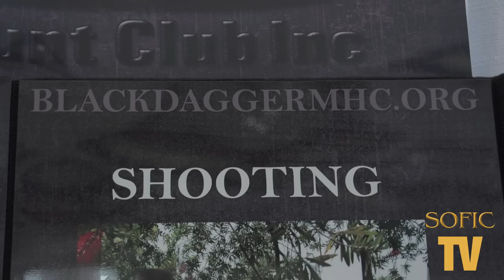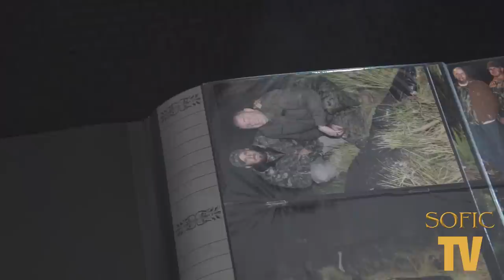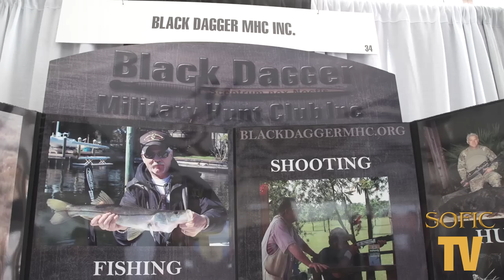Black Dagger at 2015 SOFIC on SOFIC TV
Ryan from Black Dagger gives us an inspiring interview about this unique non-profit company in Tampa, Florida.

Black Dagger Military Hunt Club Inc. is a 501(c)(3) non-profit organization that provides shooting, hunting, fishing, and other outdoor opportunities for veterans and active duty military, wounded and well.